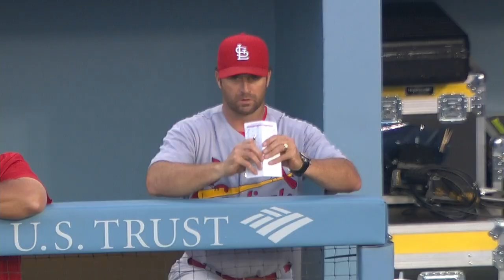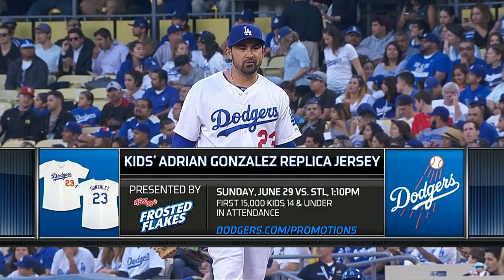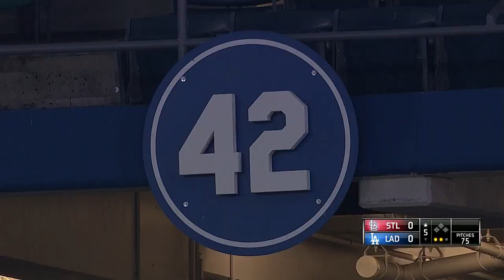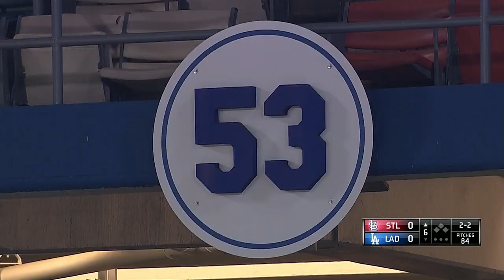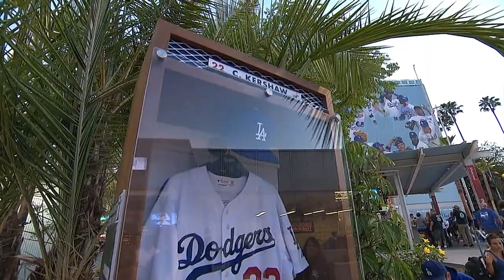SLN AT LAN - June 27, 2014